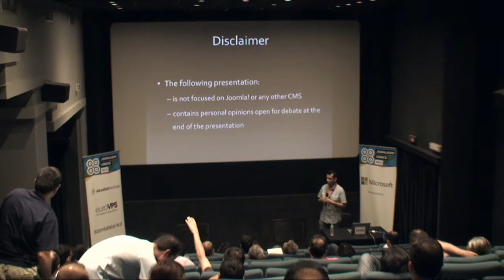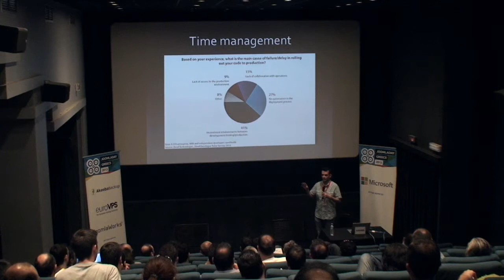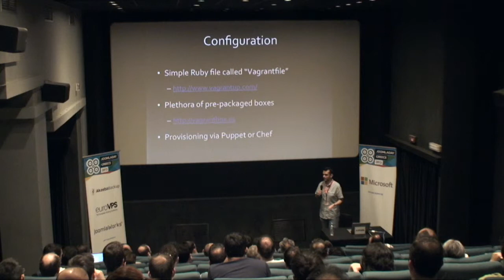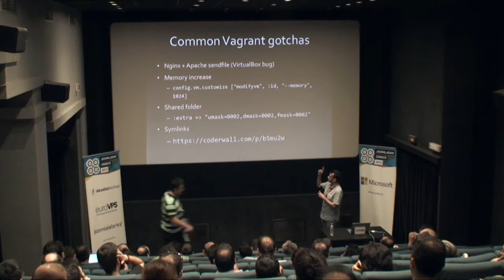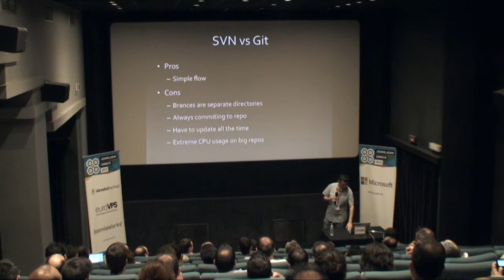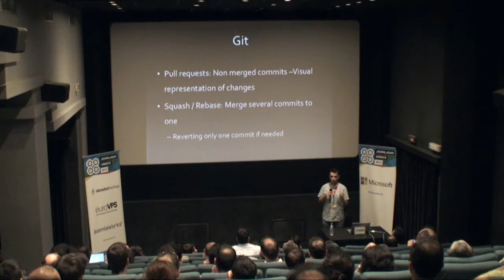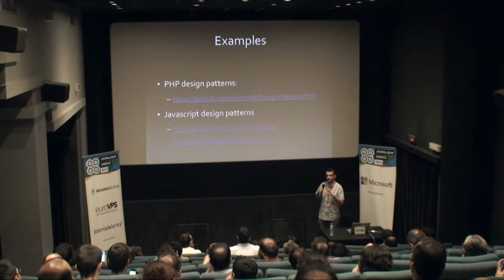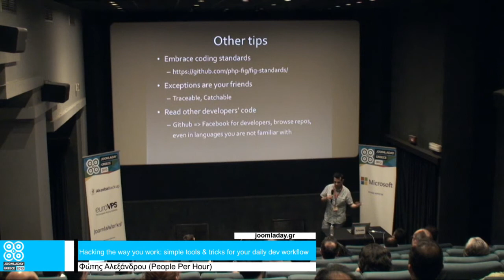Hacking the way you work: simple tools & tricks for your daily dev workflow - Φώτης Αλεξάνδρου